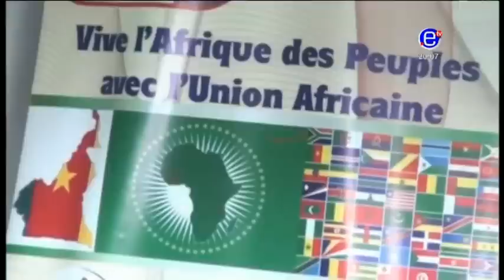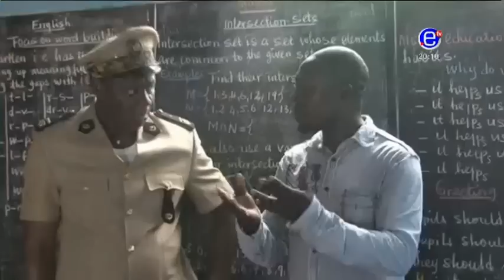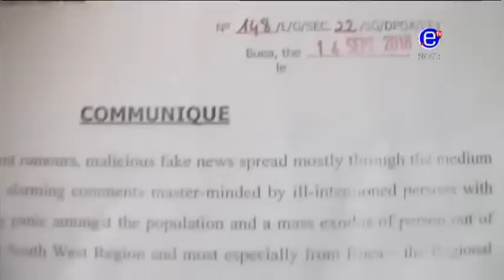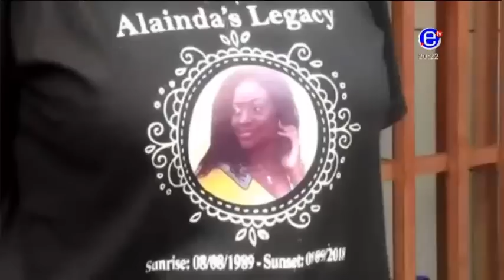LE JOURNAL BILINGUE DU 20H00 - Samedi 15 Septembre 2018 - EQUINOXE TV